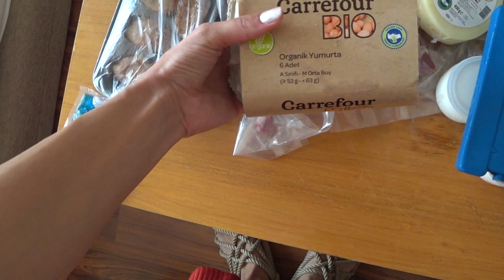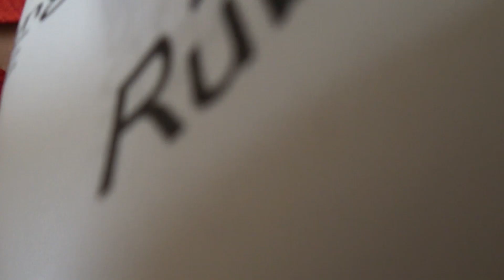BEBEĞİMİN TATİL VALİZİ ( Kıyafet - Bakım - Beslenme )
bu videomda ateşle tatile giderken neler aldığımı anlattım ve gösterdim. sorularınız doğrultusunda sizler içinde faydalı olacak . tek tek ek gıda için yiyeceklerini hazırladım . bakım ürünleri neler ,kıyafet neler lazım oluyor anlatım. keyifli seyirler.